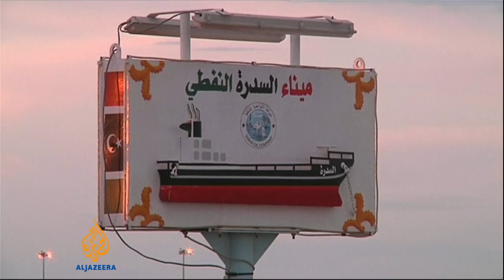Libya threatens North Korean tanker over seized oil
The Libyan government has threatened to attack a North Korean tanker if it does not leave an oil terminal in Sidra.

Libyan rebels have bypassed the government, and are allegedly trying to export oil to Pyongyang themselves.

The ship has begun loading oil according to port officials.

Armed militias have seized control of three major ports in the oil-rich East since August, including Sidra. They want autonomy for their own state known as Barqa.

The rebels have formed their own oil company and a shadow regional-government.

Al Jazeera's Joanna Blundell reports.